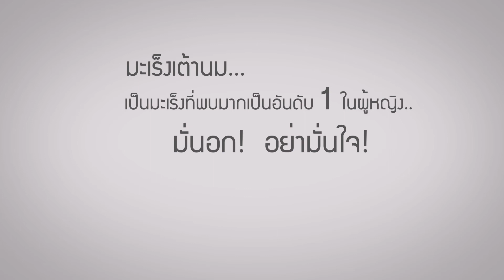มันแกว มั่นอก อย่ามั่นใจ ตรวจมะเร็งเต้านมกันนะคะ - ตรวจมะเร็งเต้านม กับมันแกวกันค่ะ